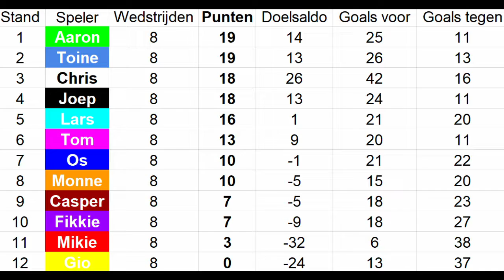FIFA 21 | Vriendencompetitie | Speelronde 8 | Gio vs Toine